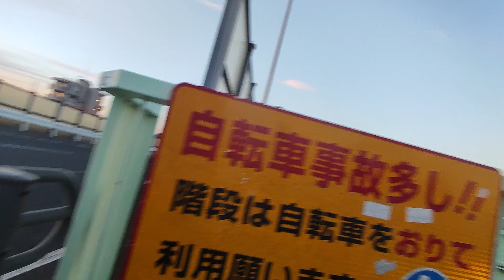October 24, 2023